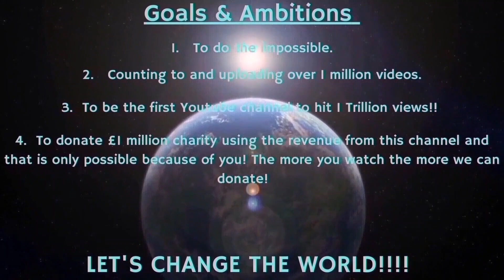Counting to ONE MILLION!!, This is Number 96,242